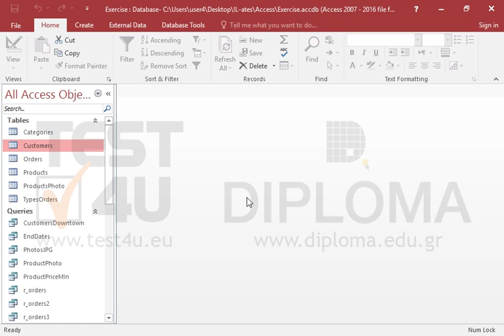Modify the r_orders3 query to display only the first 4 records. Save the changes.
Modify the r_orders3 query to display only the first 4 records.